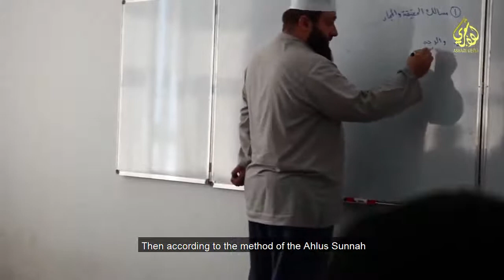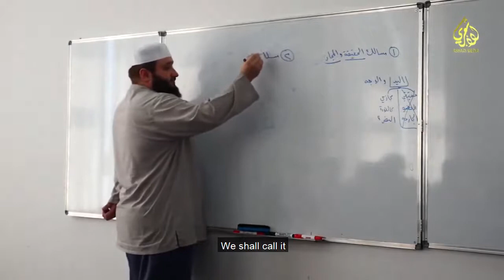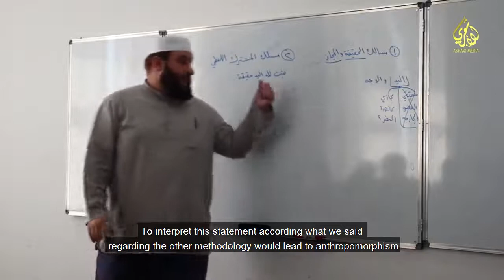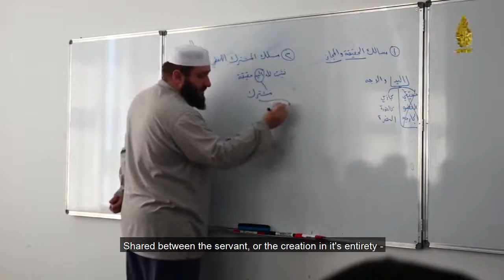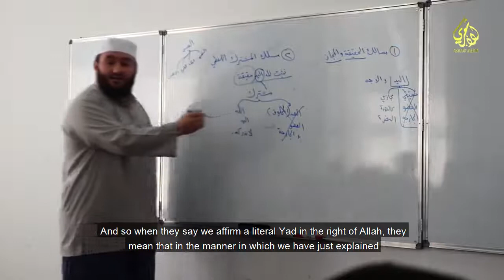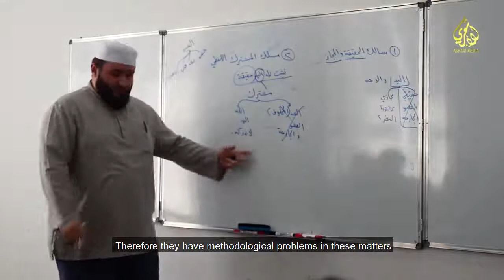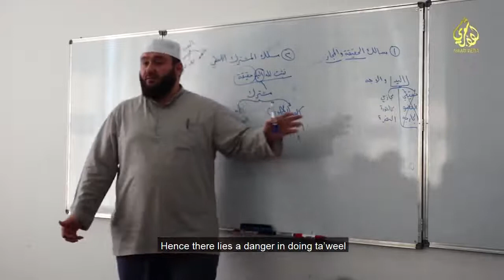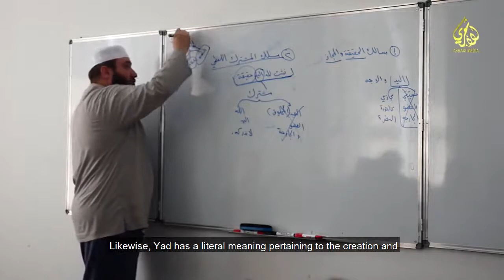ahle sunnah wal jamah- difference explained regarding sifat of allah.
Muhammad yahya al dagestani.